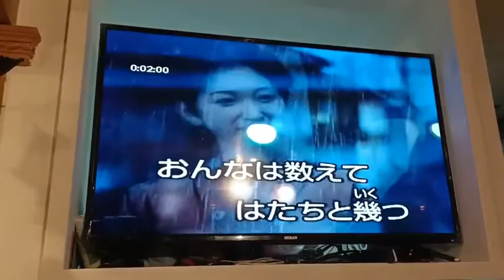阿雪Cover 酒のやど / 香西かおり 小絹派對